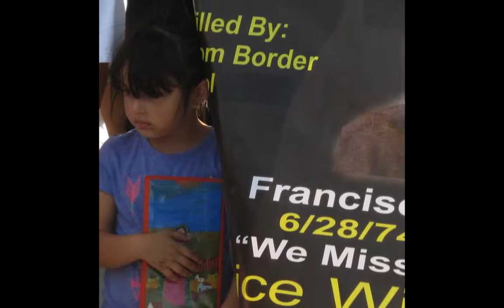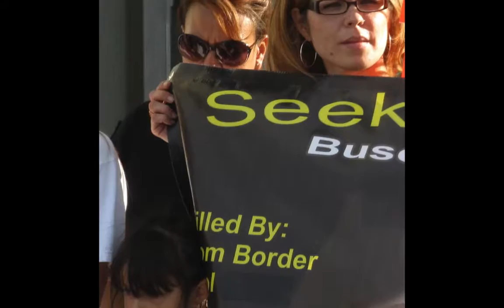PHOTOS: JUSTICE FOR ALL VICTIMS OF BORDER PATROL BRUTALITY; NOV 12, 2016 SAN YSIDRO, CA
Where families of Border Patrol Victims came together for justice and for healing. Nov. 12-13, 2016. Including the families of Anastasio Hernandez Rojas, Francisco Ceseña, and Jose Gutierrez.